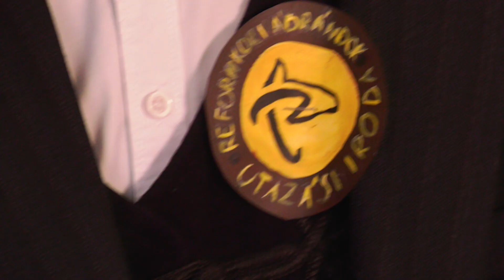Délibáb - Képzeletbeli utazás Tündérországba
Petőfi Sándor költő életét feldolgozó vetélkedőt szervezett a Kiskunhalasi Szakképzési Centrum Kiskunfélegyházi Közgazdasági Technikuma. A videós feladatok során az általános iskolásoknak egy képzeletbeli tündérvilágba kellett utazási tervet készíteni, a középiskolásokat pedig arra kértük, hogy tudósítsanak Petőfi Sándor és Szendrey Júlia esküvőjéről.